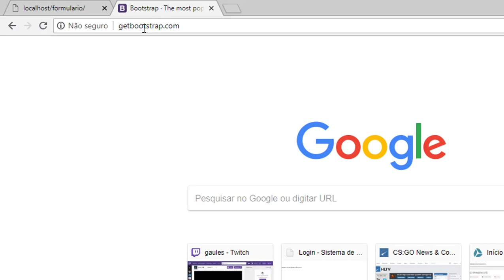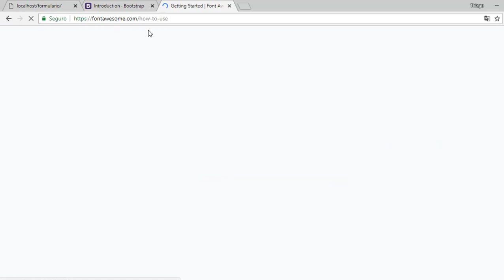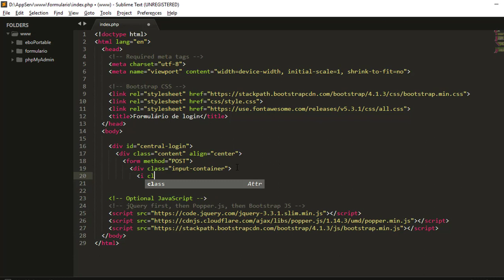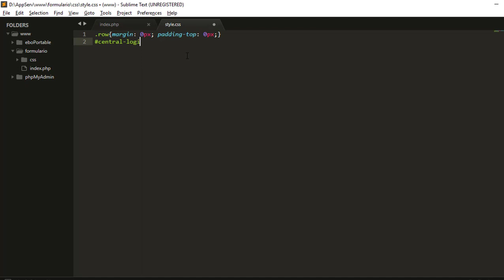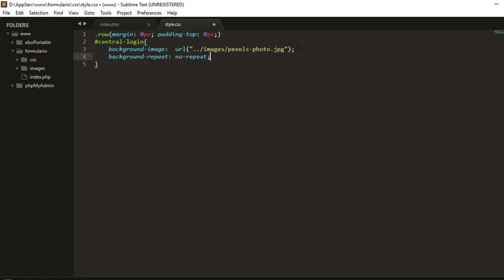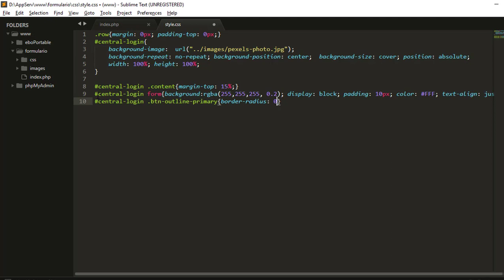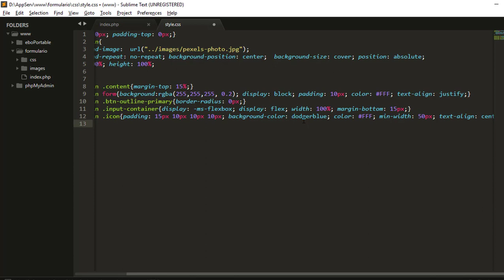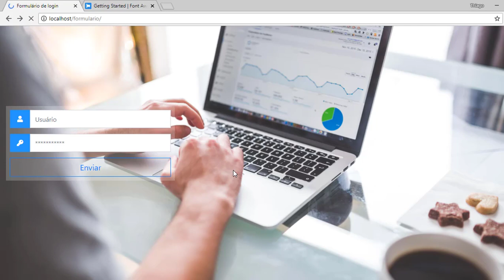TEMPLATE - Formulário de login com PHP - HTML e Bootstrap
Olá pessoal, hoje vou estar trazendo um tutorial mostrando como fazer um belo formulário de login apenas com css e boostrap.